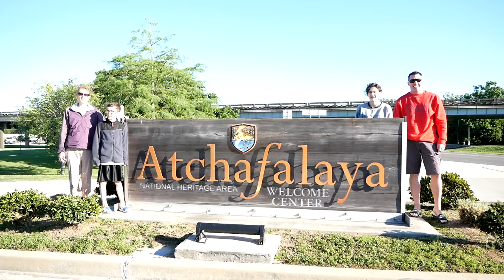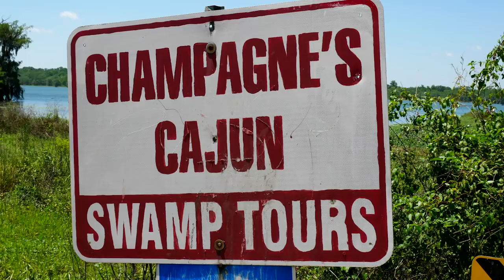Atchafalaya Swamp National Heritage Area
Atchafalaya Swamp National Heritage Area is the largest wetland and swamp in the United States. Located in south central Louisiana, it is a combination of wetlands and river delta area where the Atchafalaya River and the Gulf of Mexico converge.